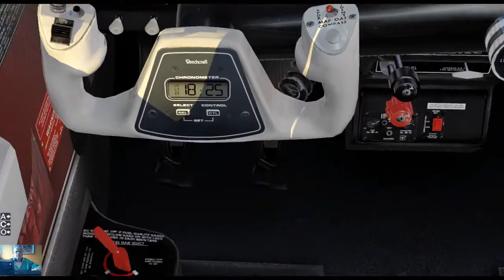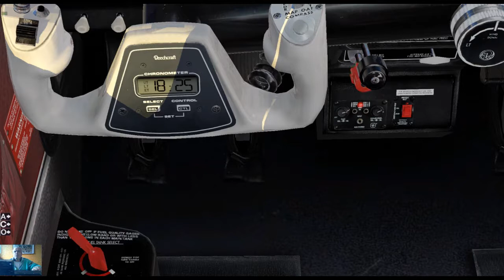Venise bastia Monomoteur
Vol Venise Tessara - Bastia Poretta en suivant les instructions de l'ATC